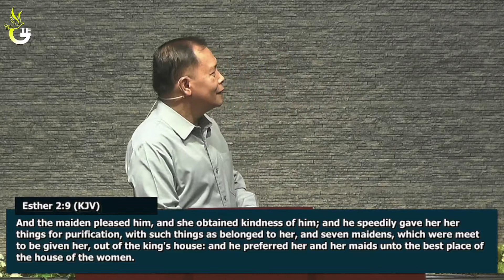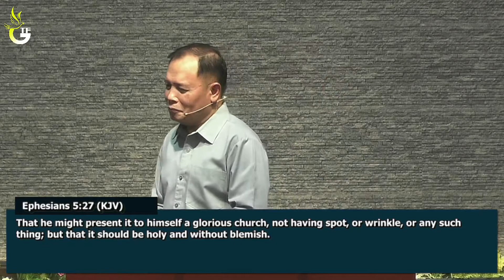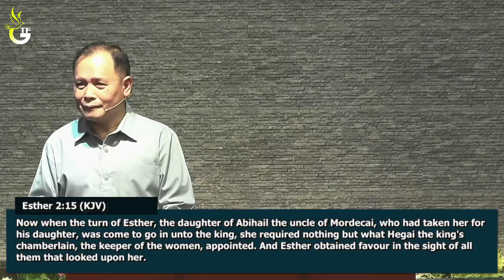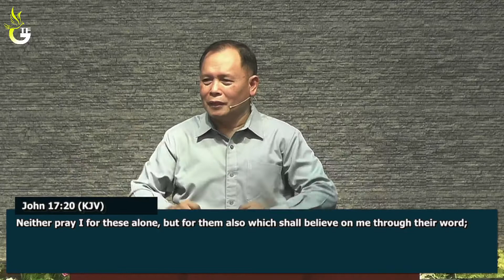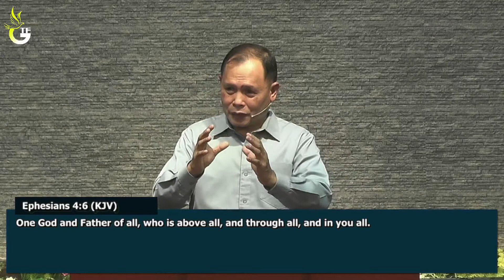2022-04-24 - The Beauty Of The True Church - Part 3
Date: April 24, 2022
Sermon Title: The Beauty Of The True Church - Part 3
Preacher: Pastor Felimon Togonon Jr.
Service: Sunday Morning Service (Main Preaching)